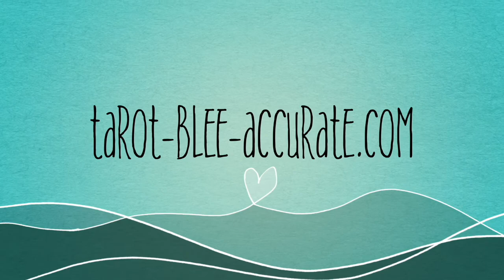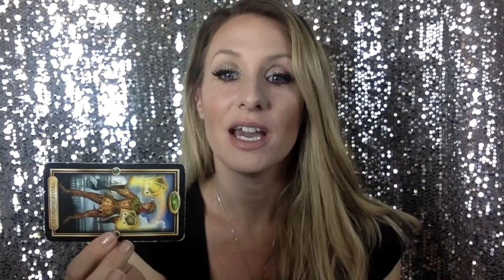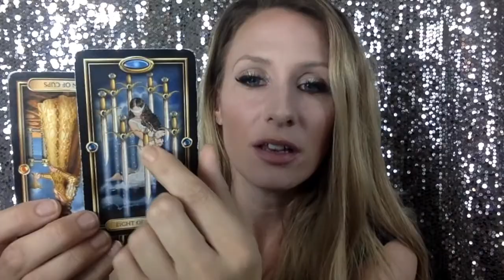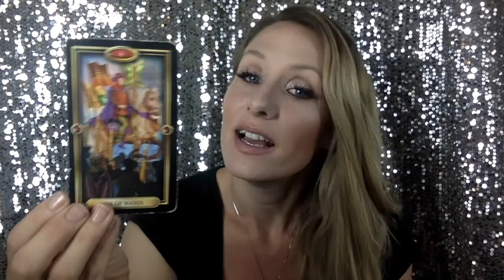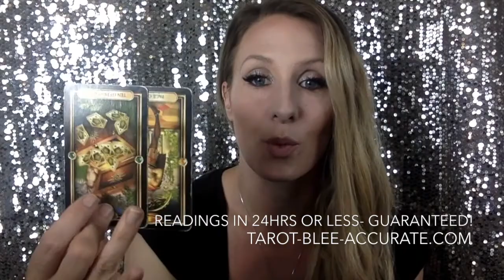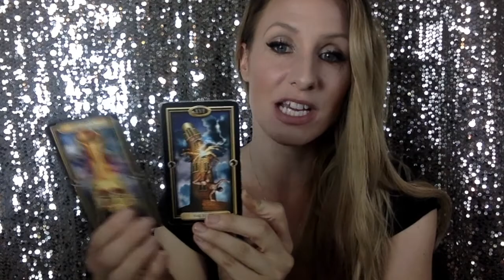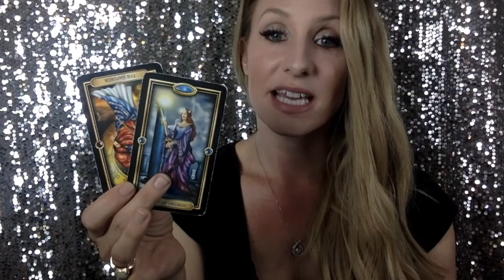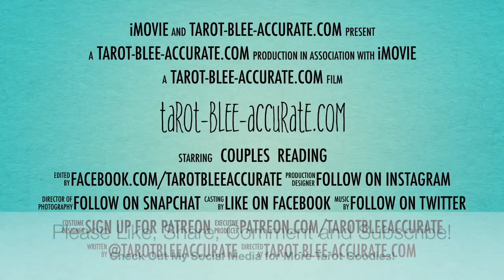VIRGO Couples- October 2017- Should you keep a partner who's not meeting your expectations?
Virgos, October for those of you in relationships is all about thinking about your partner and whether or not you want to keep them. Are they practical? Is there passion? What is more important? Should you keep a partner who's not meeting your expectations? This video should help you to figure it out. XOXO